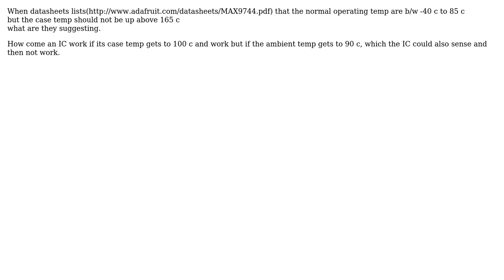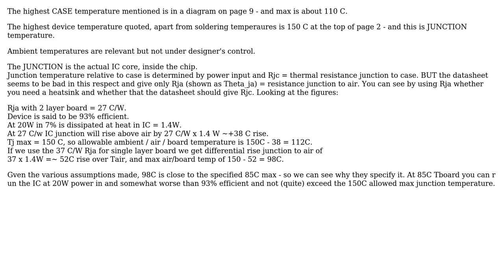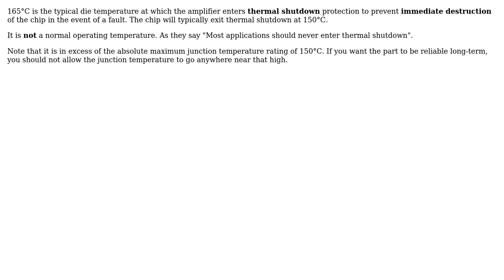Electronics: IC - Case temperature vs Operating tempaerture (3 Solutions!!)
Electronics: IC - Case temperature vs Operating tempaerture

With thanks & praise to God, and with thanks to the many people who have made this project possible! | Content (except music & images) licensed under CC BY-SA | Music | Images & others | With thanks to user Spehro Pefhany user Russell McMahon user clabacchio user ATCSVOL user arjun and the Stack Exchange Network Trademarks are property of their respective owners. You are responsible for your own actions.